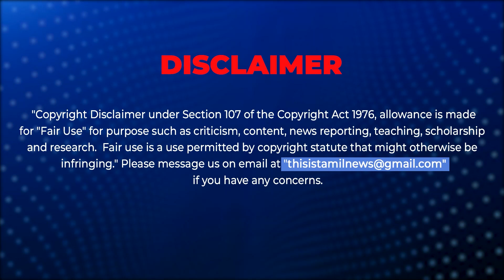ஹிந்தியில் கோஷமிட்ட ஆளும்கட்சி.. அடக்கிய கனிமொழி!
Kanimozhi Karunanidhi speech in New parliament building! kanimozhispeech specialsession dmk bjp modi @dmkitwing2.0 @bjp @SpaceXUS______

CAST:
Script                        - thisistamil Team
Anchor                      -
Cameraman             -
Editor                         -
Thumbnail Design   -